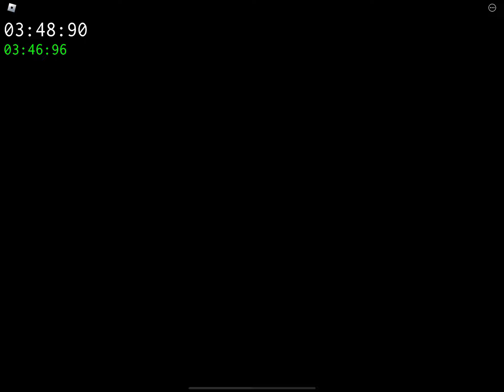When you eat chips and get out of the house at get a snack at 4 am roblox